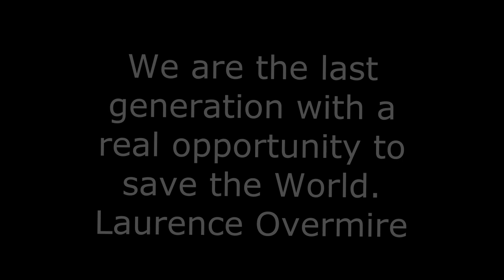GENIUS Olympiad 2020 : " BE THE SOLUTION NOT THE POLLUTION " (Short Film Animation HD)